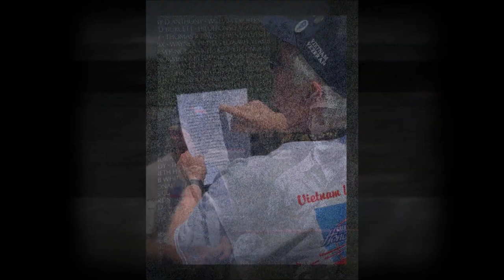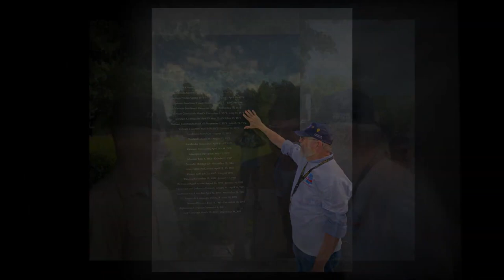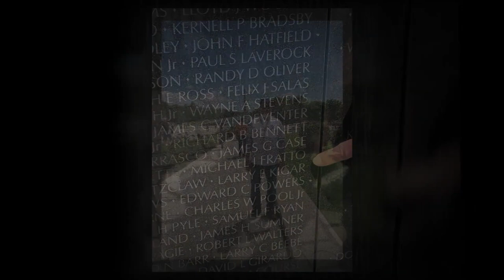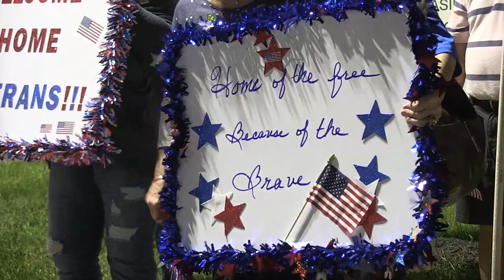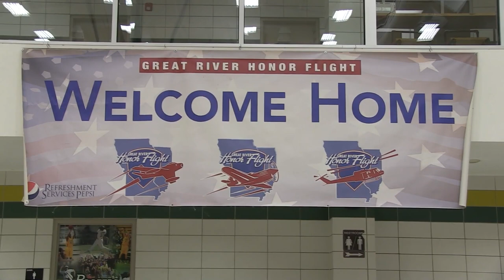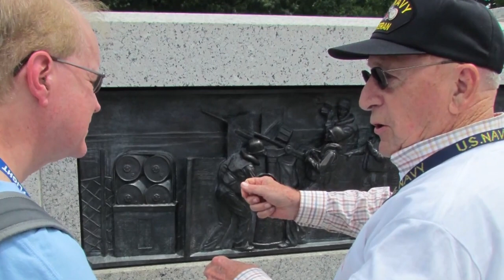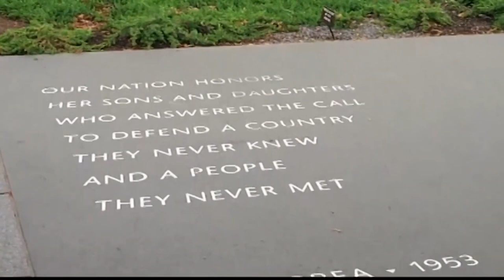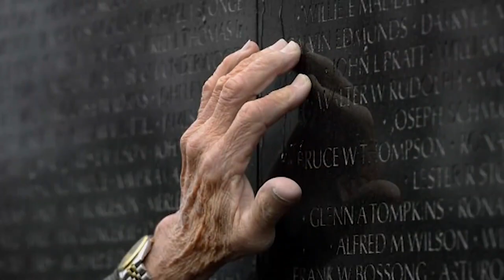Great River Honor Flight 58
A compilation of pictures from mission 58 of Great River Honor Flight on May 19, 2022